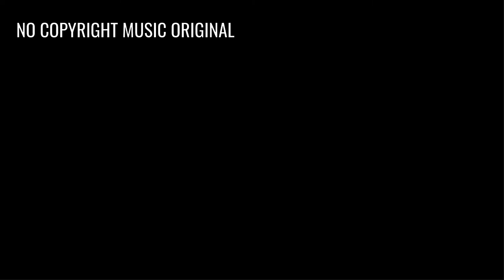Enough - NEFFEX | Musica ROCK | NO COPYRIGHT MUSIC ORIGINAL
Benvenuti su No Copyright Music Original, la vostra destinazione per la musica ROCK di alta qualità completamente libera da diritti d’autore! Oggi vi presentiamo “Enough” di NEFFEX, una traccia che cattura l’essenza del ROCK e della connessione con un ritmo coinvolgente e melodie che vi faranno scatenare .

🎵 Traccia: Enough 🎤 Artista: NEFFEX 🎶 Genere: ROCK🔥 Vibes: Energetico, Allegro,

“Enough” è perfetta per i vostri video, progetti creativi o semplicemente per aggiungere un tocco di energia alla vostra playlist. Con una licenza libera da diritti d’autore, questa traccia è sicura per l’uso su YouTube e altre piattaforme senza preoccuparsi di reclami per i diritti d’autore.

Se usate la nostra musica, ci piacerebbe vedere il vostro lavoro! Condividete i vostri video nei commenti o taggateci sui social media.